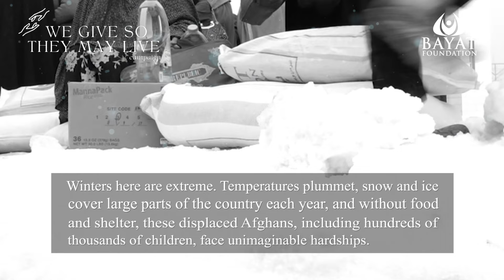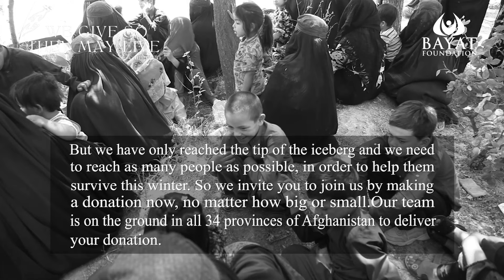We Give So They May Live Campaign - Donate Here: / کمپین چشم به راه کمک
Afghanistan Needs Us Now More Than Ever!
We can make a difference in the lives of many suffering and desperate Afghans this coming winter by providing aid – no matter how big or small.

“Afghanistan is now among the world’s worst humanitarian crises – if not the worst – and food security has all but collapsed. This winter, millions of Afghans will be forced to choose between migration and starvation unless we can step up our life-saving assistance, and unless the economy can be resuscitated” - WFP Executive Director David Beasley

کمپین چشم به راه کمک
اکنون افغانستان بیش از هر زمان دیگری به ما نیاز دارد!
ما با اهدای کمک مالی میتوانیم تفاوتی بین مرگ یا زندگی افغان های دچار سوء تغذی و آسیب پذیر ایجاد کنیم – مهم نیست این کمک ها تا چه مقدار باشد، کم یا زیاد، همین لحظه برای هدایای نقدی خود به ویبسایت مراجعه نمایید.

"در وضعیت کنونی، افغانستان دچار بد ترین وضعیت بحران بشری در سطح جهان می باشد که مصئونیت غذایی در آن کاملاً نابود شده است. این زمستان میلیون ها افغان مجبور خواهند شد بین مهاجرت و گرسنگی یکی را انتخاب کنند، مگر اینکه بتوانیم کمک های بشردوستانه مان را افزایش داده و یا چرخه اقتصاد را دوباره احیا کنیم".
دیوید بیزلی، مدیر اجرایی برنامه جهانی غذا

در صورت هر گونه مشکل و یا سوالی می توانید با ما از طریق ایمیل آدرس ذیل به تماس شوید: